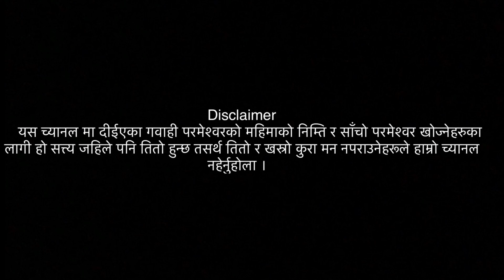Life testimony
सच्चाईमा गएरनै प्रभुलाई चिन्ने अवसर मिल्यो तर
सच्चाईमा मलाई बाईबल पढ्न दिईएन
साँचो जीवन गवाही